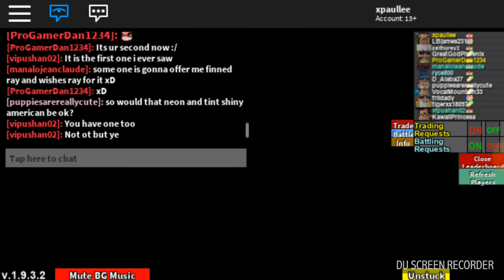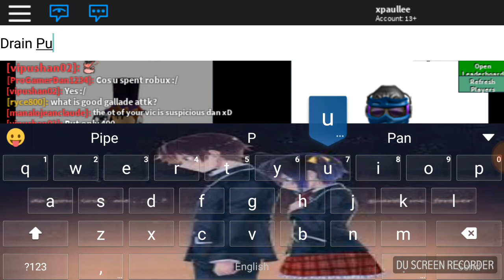Roblox Project: Pokemon PvP Battles - Episode 49 - ryce800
Hey guys! Thanks for stopping by! Hope that you guys enjoyed the video!